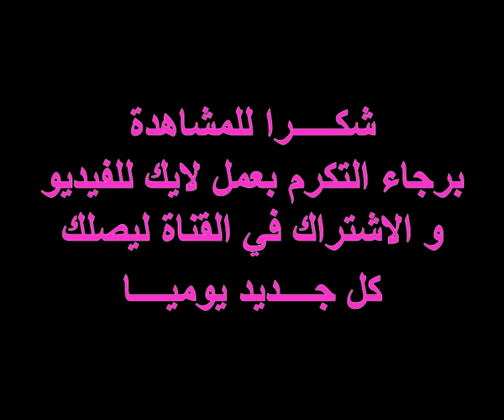The beauty of life is the experience of everything that is useful